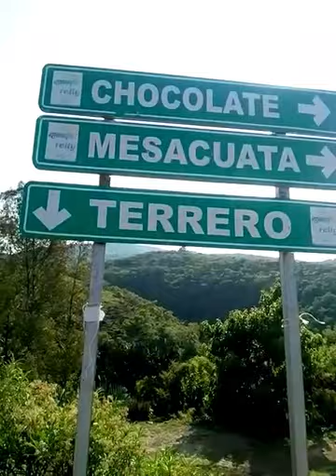Subida a los Gigantes (Montañas mas altas del municipio de Guanajuato)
Esta es una caminata muy especial para mi, pues es la ultima que he realizado en el Municipio de Guanajuato. Fue a dos cerros muy altos (la Giganta y el Gigante), cuyas cimas se encuentran a 2952 y 2904 msnm, respectivamente; con ello son las dos cimas mas altas del municipio de Guanajuato.

Tambien guardan una buena posicion en comparacion de otras cimas en el estado de Guanajuato, al ser rebasado solamente por el cerro el Zamorano, cuya cima supera los 3300 msnm y es compartida con el estado Queretaro; la cima de la Sierra de los Agustinos, que supera los 3100 msnm; y dos cimas en la Sierra de Puruagua, compartidas con el estado Michoacan.

Como puede notarse, fue grabado con celular, por lo que espero pronto mejorar la calidad de este video.